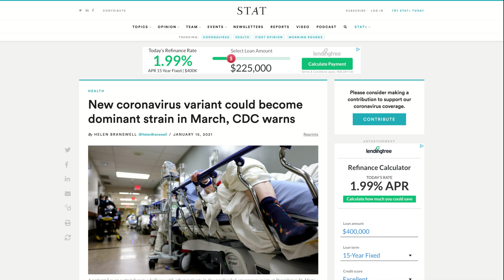Round 2 Of Your 1,000 Round Fight With The Most High Begins In March. New Variant Arrives In March?